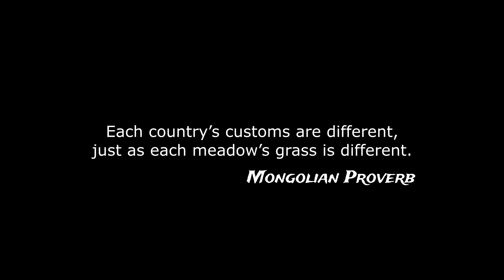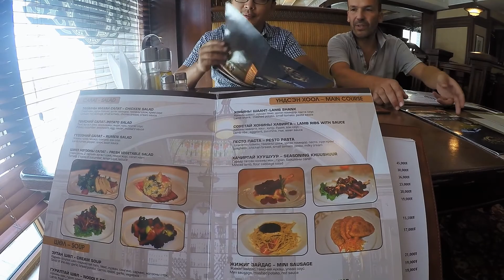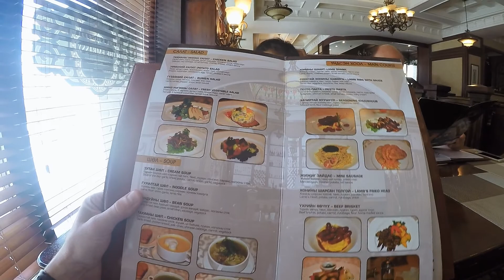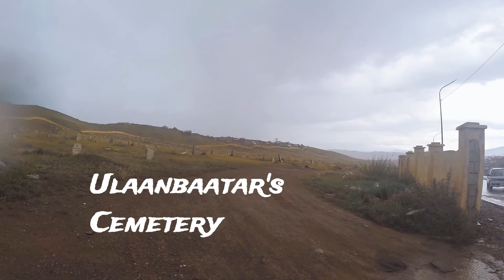Travel Series ON AND OFF ROAD IN MONGOLIA, Ep. 1 (ENG & RUS subs)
Day 1: Ulaanbaatar

Introduction. Moghi. Gandan monastery. Chinggis Square. First Mongolian lunch. Black Market. Cemetery :).

Audio credits:

Ethnic khöömii tracks from the sampler Bai Ulgen (taken from archive.org)